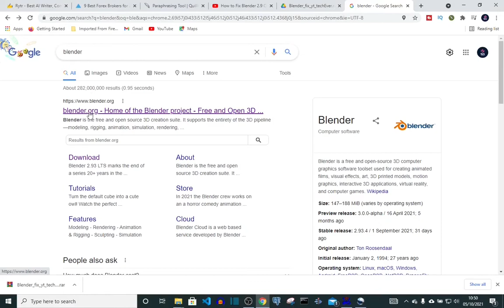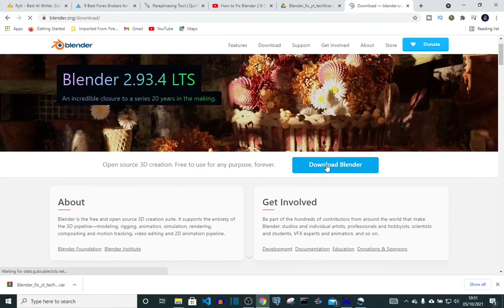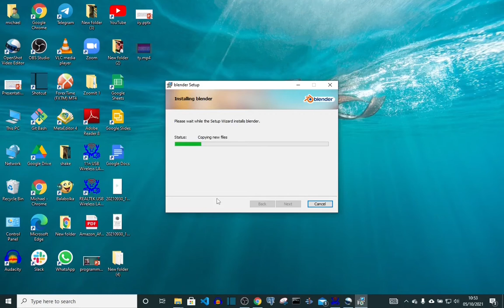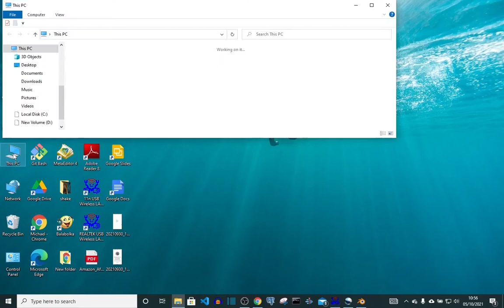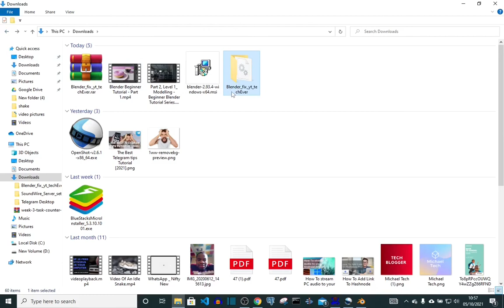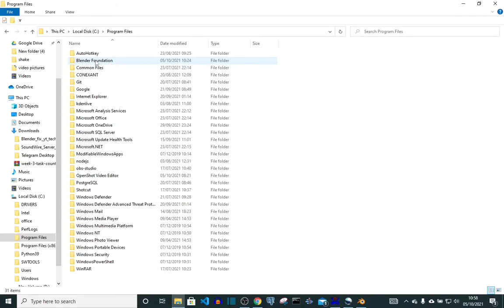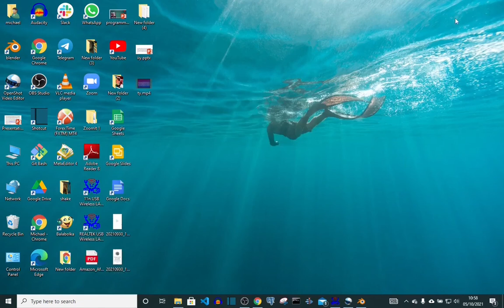How To Download Blender For Windows 10 PC 2022 || how to fix graphics card error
How To Download Blender For Windows 10 PC 2022 how to fix graphics card error how to fix blender opengl 3.3 error how to fix blender opengl 3.3 error, blender 2.8, blender unsupported graphics card or driver

Blender is a free and open-source 3D computer graphics software toolset used for creating animated films, visual effects, art, 3D printed models, motion graphics, interactive 3D applications, virtual reality, and computer games.